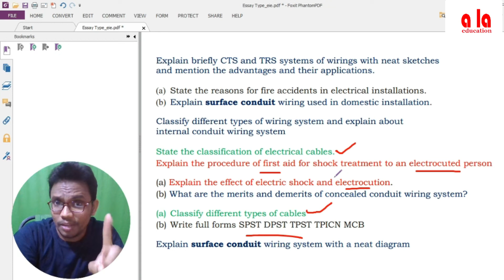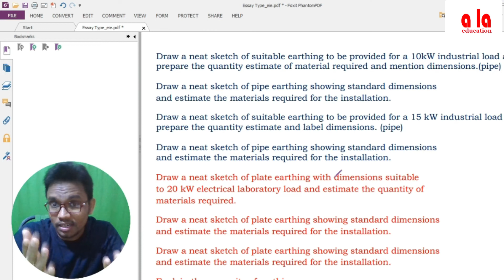Electrical Installation and Estimation Important Essay questions | AP EEE Diploma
a la education Social Media Handles